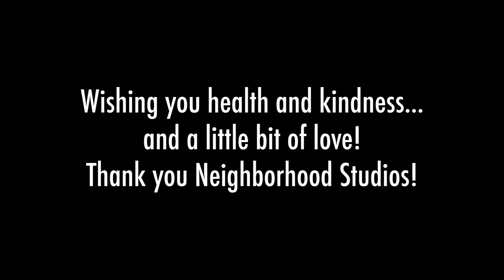Little Bit Of Love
Neighborhood Studios Project
John Luczaj, Guitar & Vocals
Lori Farquhar Brasher, Bass, Ukelele, Vocals
Video By Petal Productions